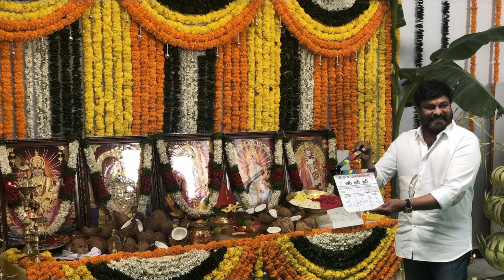రామ్ చరణ్ అభిమానులకు పూనకాలు రప్పించే వార్త..సరికొత్త చరిత్రకి ముహూర్తం ఖరారు | Ram Charan